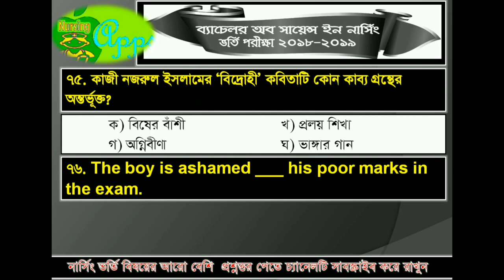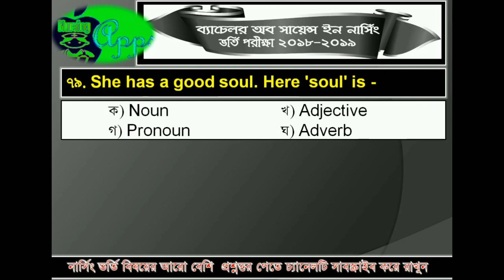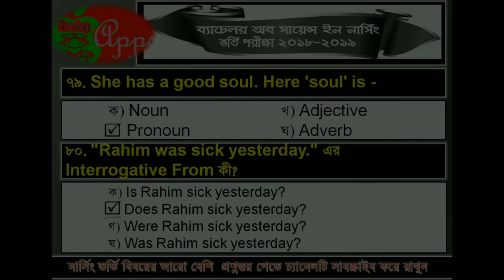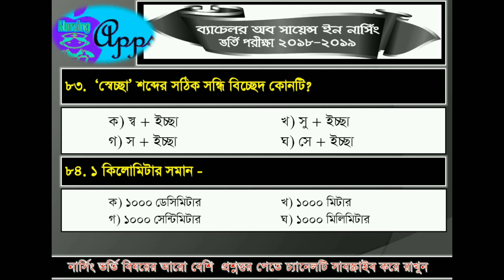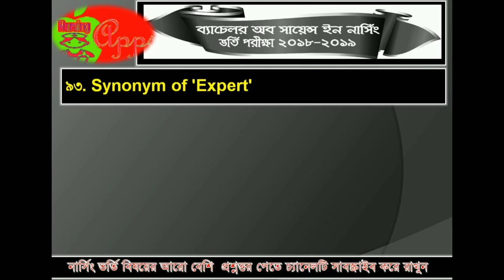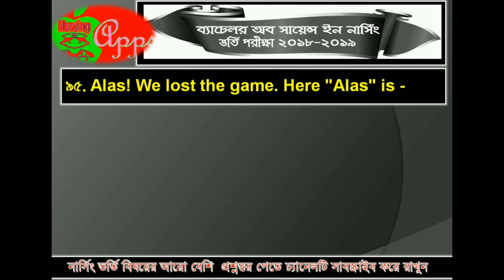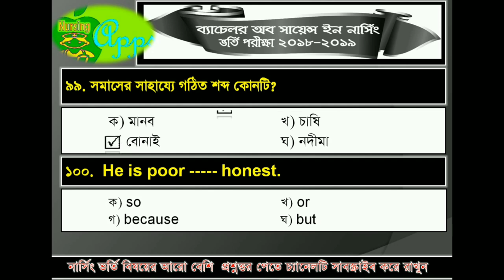BSc in nursing science admission test 2018 2019 MCQ solution part 4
বি এস সি ইন নার্সিং সায়েন্স ভর্তি পরীক্ষার প্রশ্ন সমাধান ২০১৮- ২০১৯